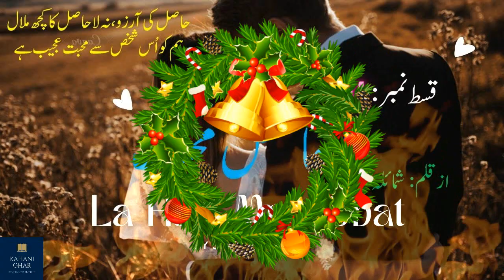La Hasil Mohabbat by Shumaila Abbas || Episode # 04 || urdu novels audio || Urdu Romantic Novels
La Hasil Mohabbat by Shumaila Abbas Novel presents a New Love Story Based Urdu Novel .